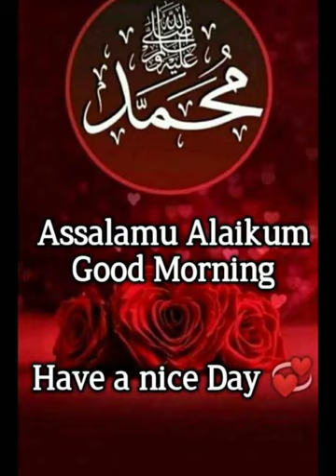சனிக்கிழமை 20.01.2024 பெண் சஹாபாக்களின் வரலாறு: அன்னை ஹதீஜா (ரழி)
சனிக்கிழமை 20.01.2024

பெண் சஹாபாக்களின் வரலாறு:

 அன்னை ஹதீஜா (ரழி)